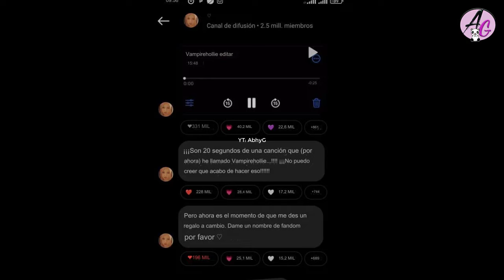Rosé muestra adelanto de su nueva canción Vampirehollie por su cumpleaños